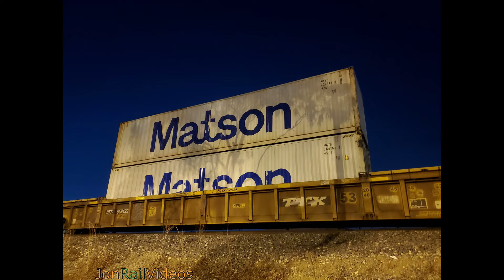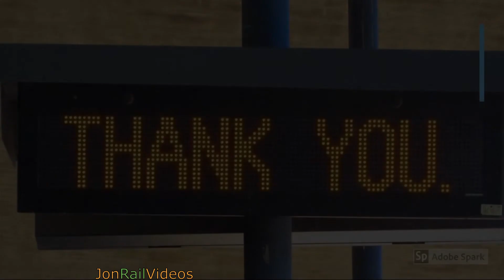2/27/21 Trains spotted in Commerce, CA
Including BNSF 1093 H1 unit trailing out on the next outbound BNSF train from Citcom yard, here are some trains we spotted in Commerce including Amtrak's Southwest Chief #4 with a Surfliner car on the rear.